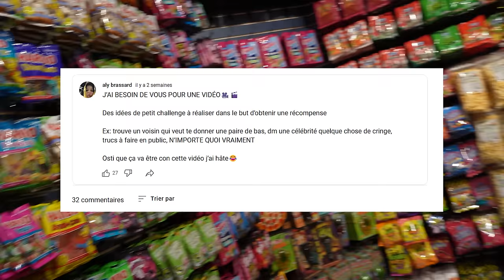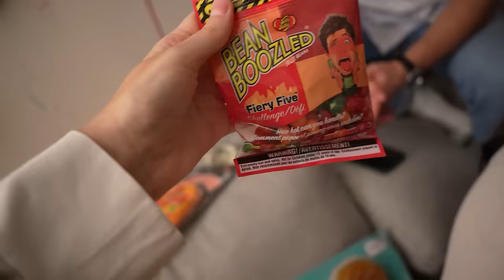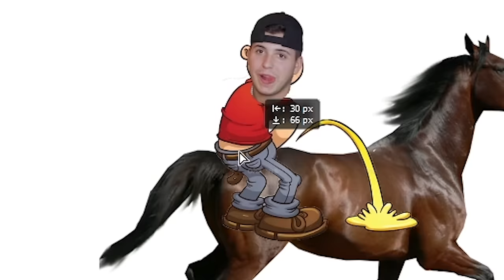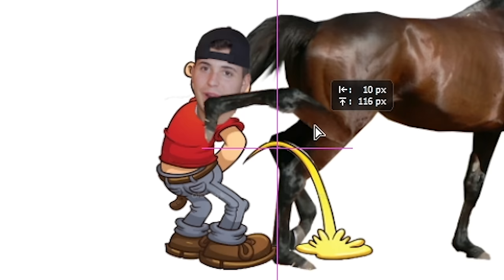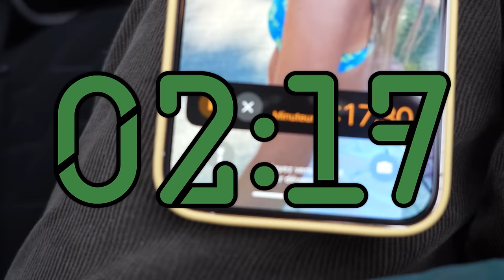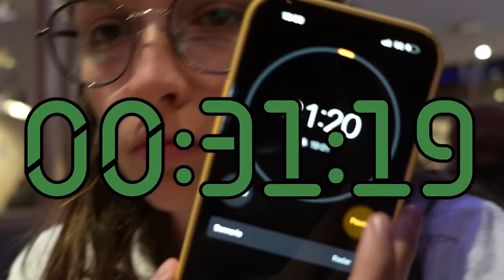ON MANGE QUE DES BONBONS PENDANT 24H ! (on a appelé un médecin...)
On mange JUSTE des bonbons pendant 24h... si c'est pas respecté, CONSÉQUENCE!

J'ai eu très mal aux dents, laissez-moi savoir si vous avez aimé pcq moi je vous aime lol

Minia: @shahinouest
Edited by: @capturedbynoe sur IG

ok jvous aime bye 🫶🏻